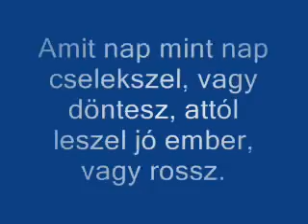Római egyházközösség ,Levelek